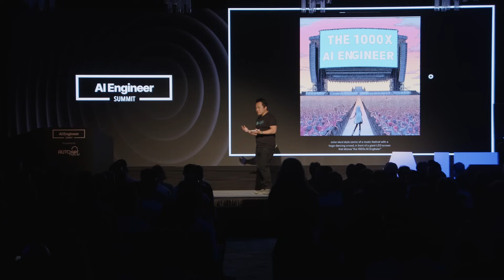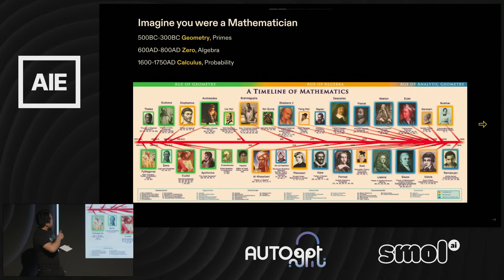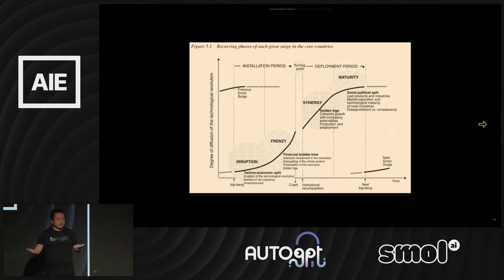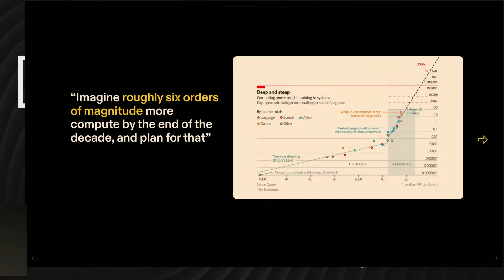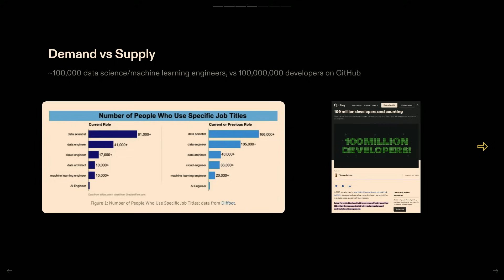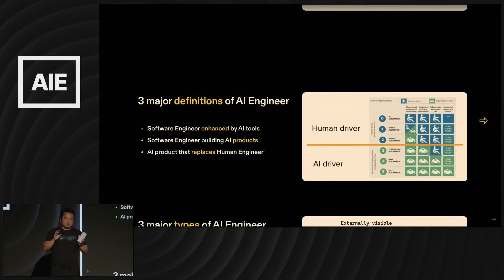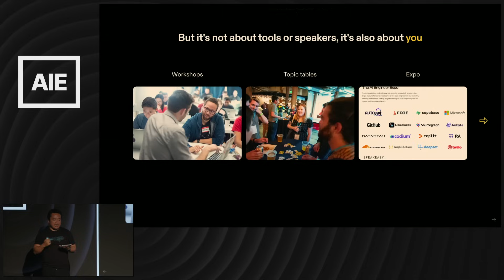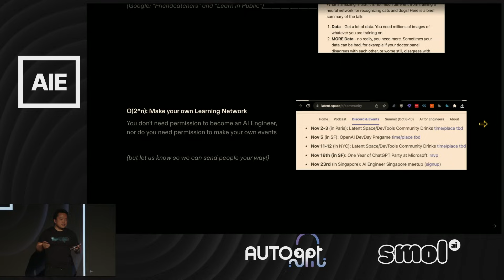The 1,000x AI Engineer: Swyx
Born too late to explore the earth. Born too early to explore the stars. Just in time to bring AI to everyone.

Swyx is the co-founder of the AI Engineer Summit, editor & podcaster and the founder of a model distillation company.

Recorded live in San Francisco at the AI Engineer Summit 2023. & join us at the AI Engineer World's Fair in 2024!

00:00 Intro
00:15 Multiple-dimension presentation
01:00 Historical perspectives
02:01 You're not too late: modern cynicism is incorrect
02:35 Carlota Perez & tech revolutions
03:27 When did the AI revolution start?
04:58 What is an AI Engineer?
06:07 3 major DEFINITIONS of AI Engineer
06:47 3 major TYPES of AI Engineer
07:42 Why Summit